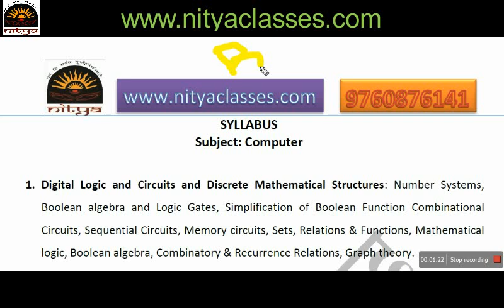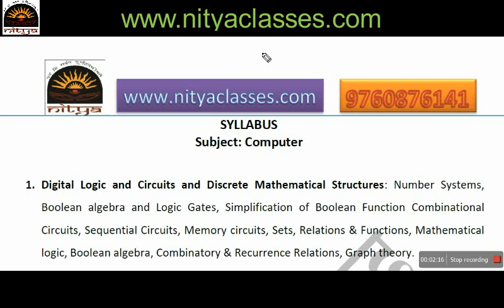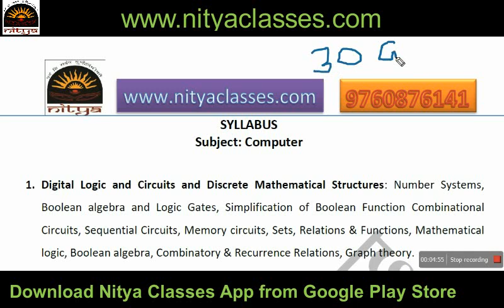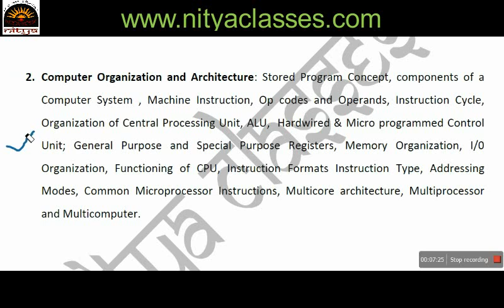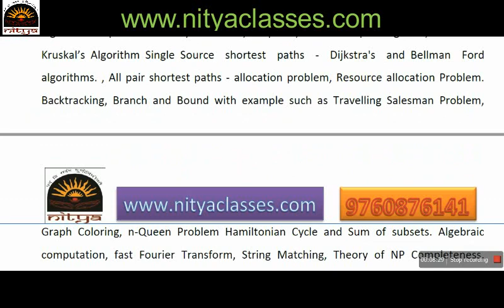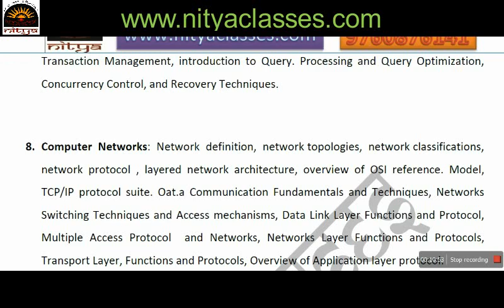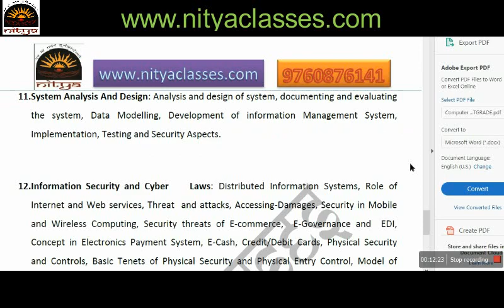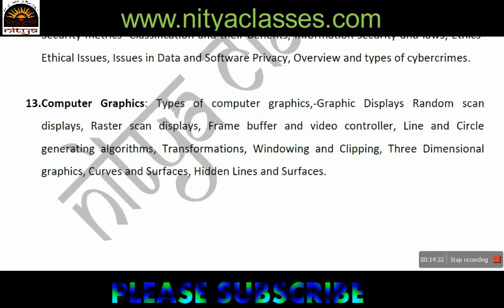Computer Teacher eligibility in LT Grade; Subject Combination in LT Grade; MCA B.Ed can Apply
उत्तर प्रदेश में 10768 भर्ती ऐल० टी० ग्रेड में 15 मार्च 2018 से आवेदन प्रारम्भ हो गये  है ।  Computer विषय में  कौन सी Book study करें Computer  विषय में कितनी सीट है पूरी जानकारी के लिए ये वीडियो देखे। कौन कौन कर सकता  है आवेदन।
Without B.Ed computer candidates can apply?  know all about this and watch the video...

UP Government announced 10768 vacancy of L T Grade. We have all the information about these vacancy.